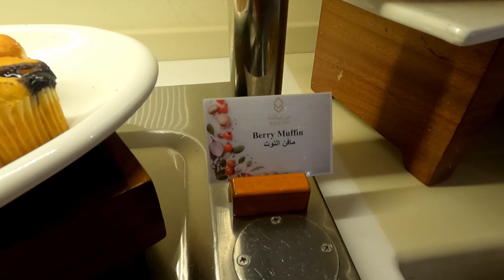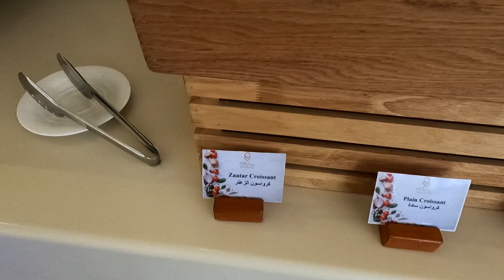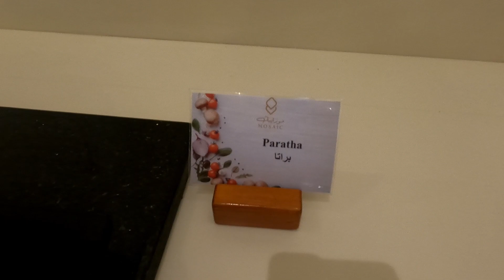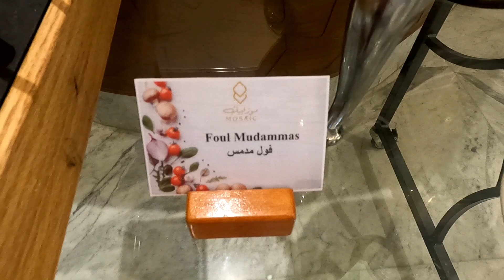Breakfast Buffet @ Belad Bont Salalah - Staycation part 4